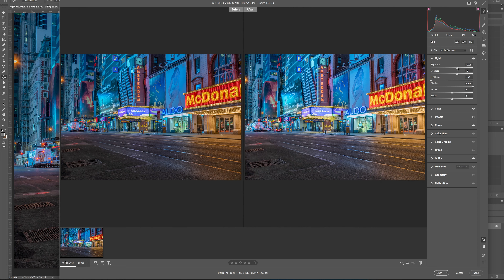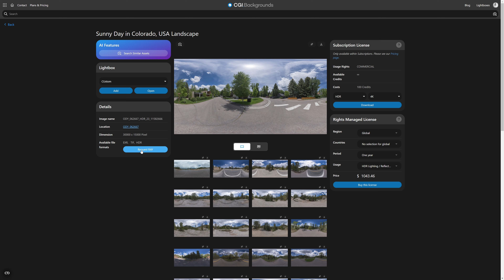Capitolo 5 – Formati dei file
Scopri i diversi formati e risoluzioni disponibili per scaricare immagini su CGI Backgrounds. Esplora i formati TIFF, JPEG, DNG, HDR, EXR e l'esclusivo formato Ray HDR. Visualizza in anteprima gli HDRI a 360° e richiedi conversioni in Ray HDR per migliorare l'illuminazione sui tuoi modelli 3D.